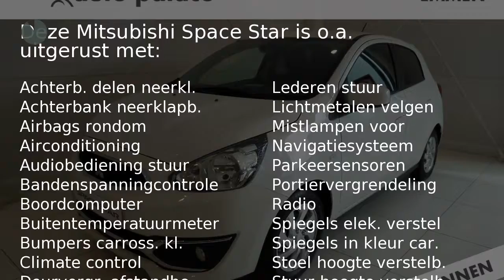Mitsubishi Space Star 1.2 Anniversary | stoelverwarming | airco